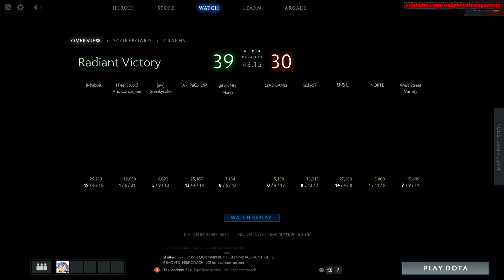SumaiL Plays Invoker - Dota 2